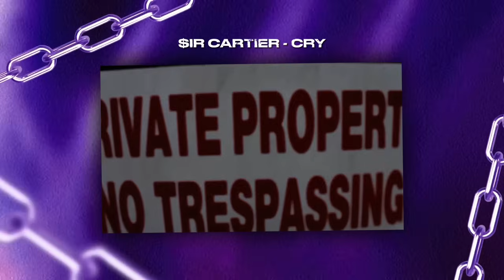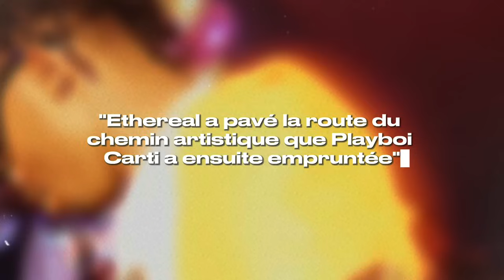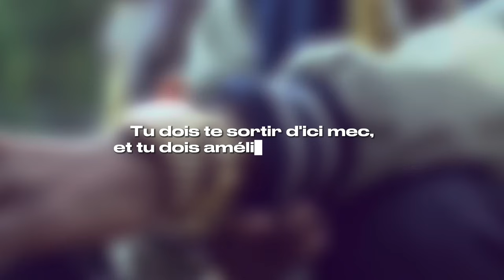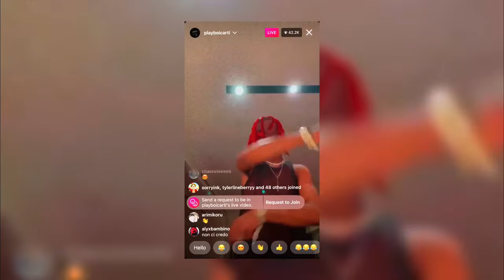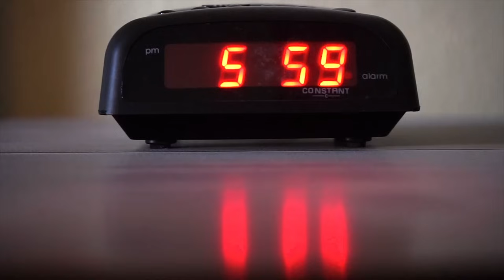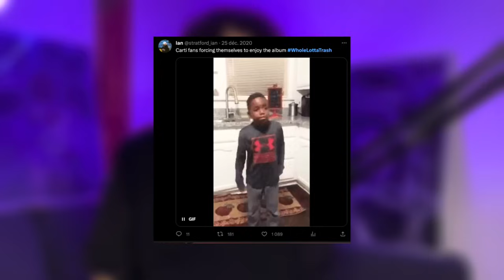CE RAPPEUR EST DEVENU UN VAMPIRE - L'histoire de Playboi Carti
Aujourd'hui on revient ensemble sur l'histoire de Playboi Carti. On vous montre comment il est passé d'un simple rappeur à une véritable rockstar, en influençant toute une partie de la scène rap.

Restez Skriptés les reufs 💜

Chapitres:

0:00 Intro
0:38 La naissance d'une légende
2:52 Sir Cartier
7:54 Vers une autre dimension
17:11 La parole est d'argent, le silence est d'or
20:05 L'essor d'une Rockstar
25:29 Le futur du King Vamp